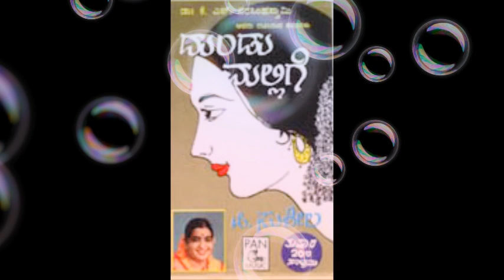P.Susheela Bhavageethegalu || Dundu Mallige || K.S.Narasimhaswamy